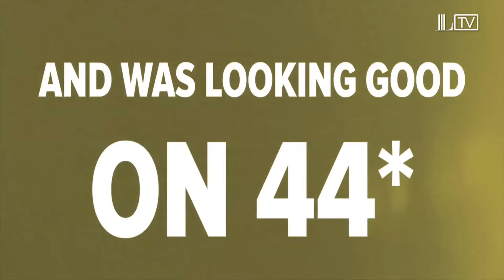Sachin Tendulkar's Final Innings - Highlights | MCC vs ROW Lord's Bicentenary Celebration Match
We count down the top six performances from the MCC vs Rest of the World match at Lord's on 5 July 2014. To celebrate Lord's Bicentenary some of the greatest players ever to play the game returned to the Home of Cricket and treated fans to a masterclass. At number two on the list is Sachin Tendulkar, playing his final ever innings.